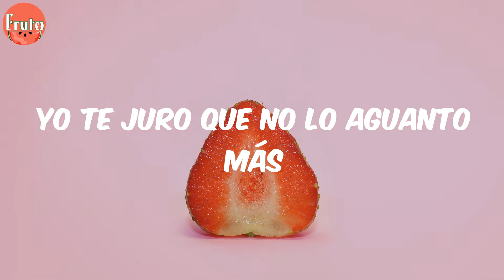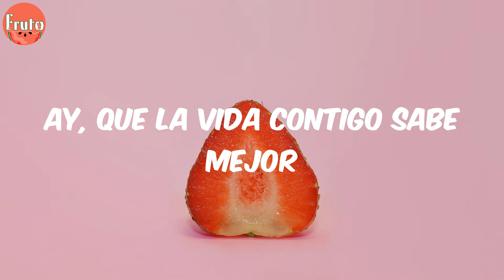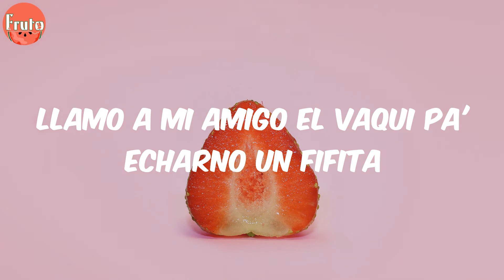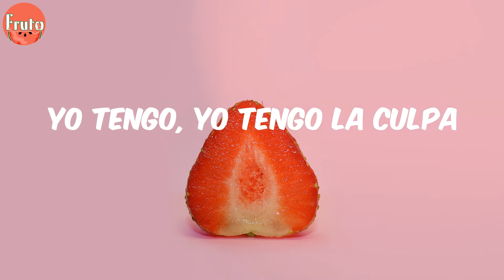Lérica - El Otro (Lyrics)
Letra:
(¿Para qué me llamas?)
Amor, es urgente
No me dejes en visto
Que se me está acabando el repertorio
Pa' yo explicarle a mis amigos
Que tu novio te pregunta por qué huele a mí tu abrigo
O cómo es que saliste tan mona
Pa' ir a comprar pan en el chino
Yo te juro que no lo aguanto más
Ya dime si te quedas o te vas
Yeah
Que yo no me conformo con ser el otro, bebé
Que yo te llevo a la rumba
Que ese nota no te da
Un veranito por Cádiz
Que ni Maluma por Hawái
Emborracharnos con ganas
En una calita escondía
Hacerlo toda la noche
Hasta que no podamos más
Dime si la Luna te la bajas tú
O te la bajo yo
Desde Almería trae los dos
Y acabamos de viaje a Hong Kong
Yo no sé qué pasó, yo no sé qué pasó
Que cuando yo te vi, se paró mi corazón
Ay, que la vida contigo sabe mejor
Por eso, bebé, te dedico esta canción
Emborracharnos con ganas
Yo te propongo una velada romántica, medio lunática
Un veranito que no vas a olvidar no, no
Mojito por aquí, por allá
Bailando y cantando música de Le-Le Lérica, Lérica
Dile que te vas de vacaciones
Que te ves conmigo y que te gustan mis canciones
Que te cansaste de la vida de Instagram
Que hombres como él vienen y van
Tú quieres una vida de tranquilote
Vida en la playa, de un islote
Bebiendo y cantando Chiquito Lute
Eso sin sacarse la luz
Loco, loco
Con tanta tontería, me da en siroco
Mejor me rulo un piti y me coloco loco
Llamo a mi amigo el vaqui pa' echarno un fifita
Y despejar el coco
Loco, loco
Emborracharnos con ganas
Yo tengo, yo tengo la culpa